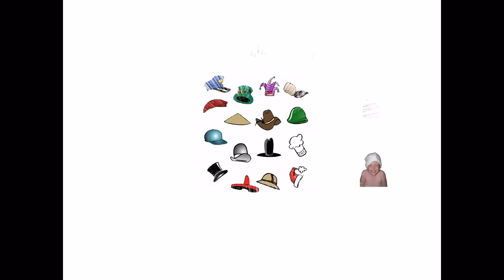I Wear My Own Kind of Hat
My grandkids wearing varios hats set to Merle Haggard's song "I Wear My Own Kind of Hat"
Wayne Kuykendall